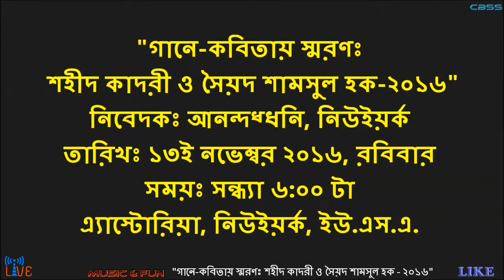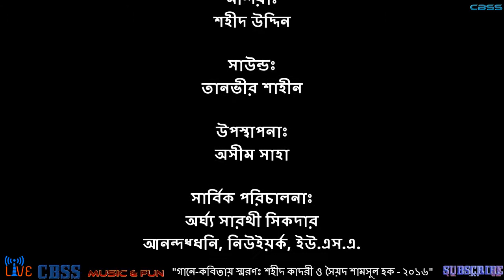মরণ রে, তুঁহু মম শ্যাম সমান - Tami Zakaria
তামি যাকারিয়া, আনন্দধ্ধনি, নিউইয়র্কের  বিশেষ আয়োজনে গান গেয়েছিল ১৩ই নভেম্বর ২০১৬ তে "মরণ রে, তুঁহু মম শ্যামসমান", রাগঃ ভৈরবীকীর্ন, তালঃ মুক্তছন্দ কাহারবা, রচনাকালঃ ১২৮৮ (বঙ্গাব্দ) ১৮৮১ (খৃষ্টাব্দ)।